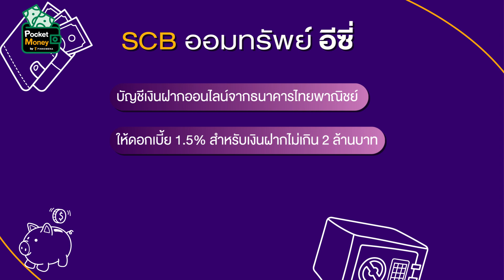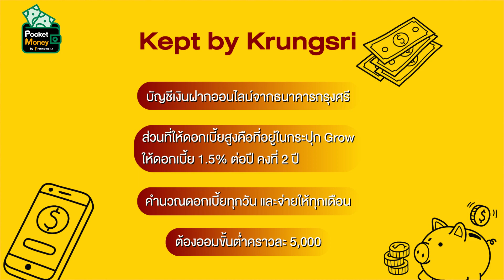เปิดบัญชีออนไลน์ ธนาคารไหนดี? I POCKET MONEY EP4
ใคร ๆ ก็เปิดบัญชีออนไลน์ ที่ทั้งสะดวก ไม่ต้องกังวลเรื่องสมุดบัญชีหาย แล้วยังได้รับผลตอบแทนสูงกว่าบัญชีออมทรัพย์ทั่วไปอีกด้วย ในวันนี้เราจะมาตามดูกันว่าบัญชีออนไลน์ของธนาคารไหนให้ผลตอบแทนสูงที่สุด

กดดูเนื้อหาที่ต้องการแบบไว ๆ
1:15 วิธีการเปิดบัญชีออนไลน์
2:42 Krungthai NEXT Savings จากธนาคารกรุงไทย
3:12 K-eSavings จากธนาคารกสิกรไทย
3:32 SCB ออมทรัพย์ อีซี่ จากธนาคารไทยพาณิชย์
3:50 Kept by Krungsri จากธนาคารกรุงศรี
4:37 บัญชีเงินฝากออมทรัพย์ชิลดี จากธนาคารซีไอเอ็มบี ไทย
5:25 ปัจจัยที่ต้องคำนึง ก่อนเปิดบัญชีออนไลน์

- กด Like เพจเฟสบุ๊คของ FINNOMENA อัปเดตตลาดก่อนใคร ที่

- กด Follow ติดตามข่าวสารกองทุนรวมบน Twitter ที่

- สอบถามข้อมูลด้านการลงทุนในกองทุนรวมกับ FINNOMENA Line@

- ดูข้อมูล อ่านบทความ และติดตามข่าวสารด้านการลงทุนอย่างครบวงจรได้ที่

เปิดบัญชีซื้อกองทุนรวมกับ FINNOMENA ได้ที่

เปิดง่ายใช้เวลาแค่ 1 วัน เปิดฟรี! ไม่มีค่าใช้จ่าย ไม่ต้องใช้เอกสาร ซื้อกองทุนได้ 19 บลจ. หรือกว่า 700 รวมถึงกองทุนลดหย่อนภาษี SSF RMF ในบัญชีเดียว เปิดเลยวันนี้!